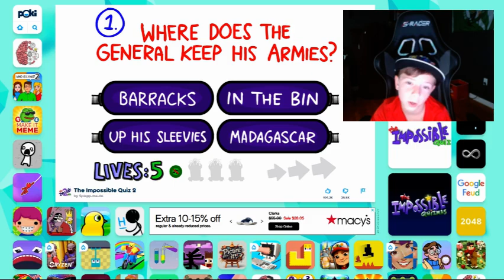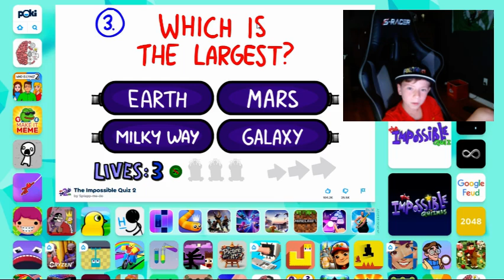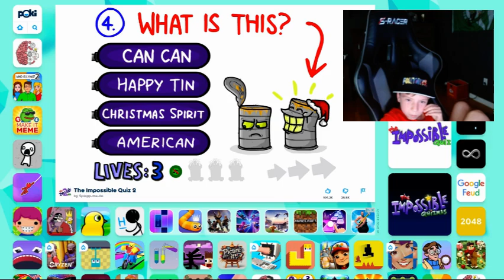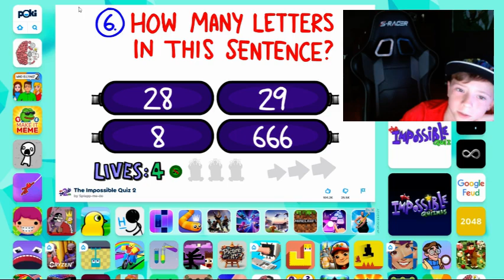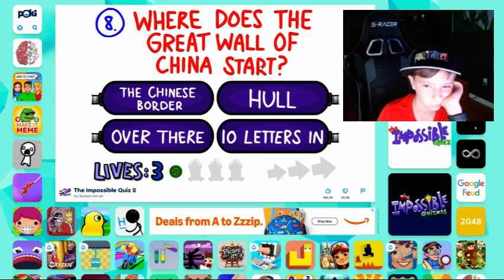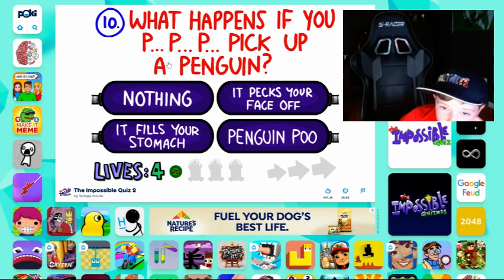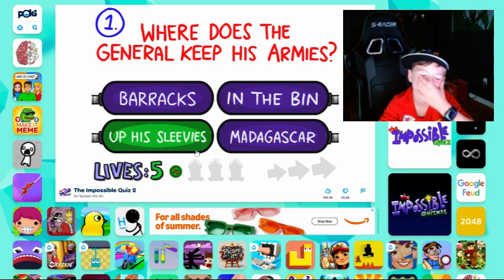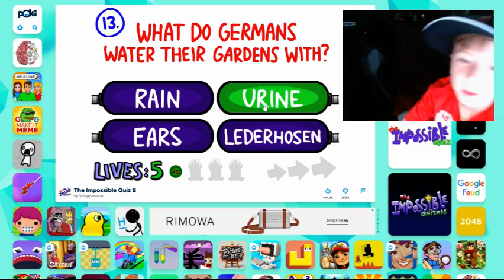THE IMPOSSIBLE QUIZ 2!(I Rage)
Welcome back to JayPopp!  Today I will play the impossible quiz and get mad!  Make sure to click that like button and sub if you enjoy:)